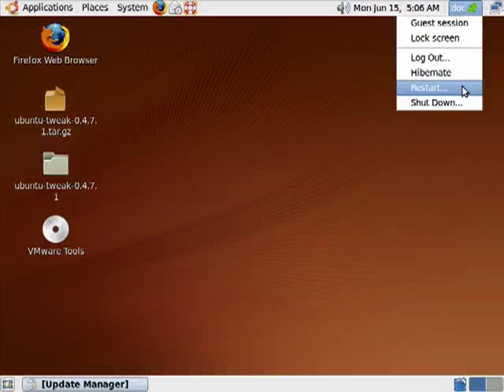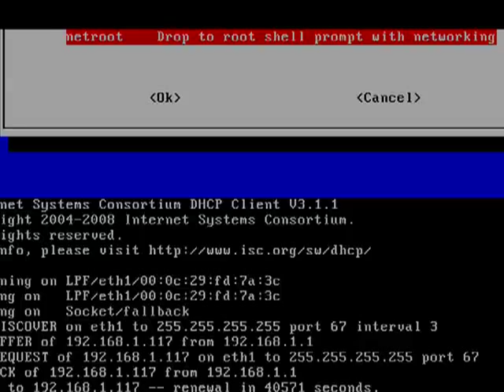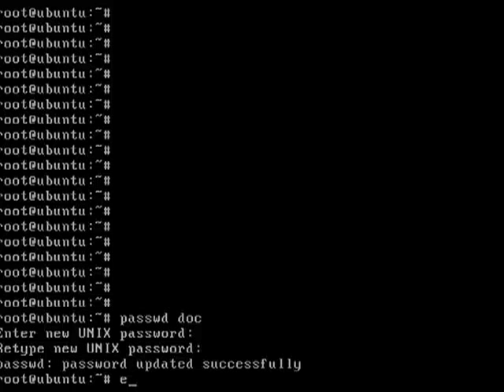How to reset your password in Ubuntu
Ubuntu Linux is very secure. If you want to keep it secure you should use good passwords. A Internet tutorial by butterscotch.com.